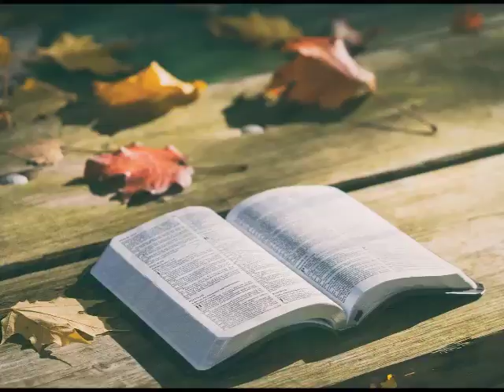NAVIGARE- Jessica Retto